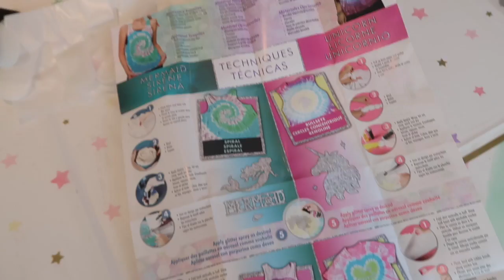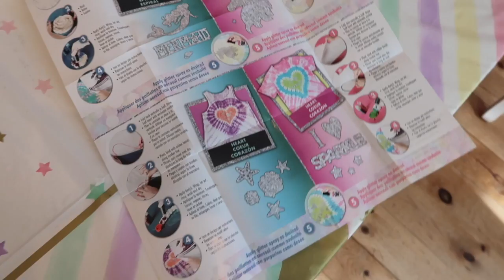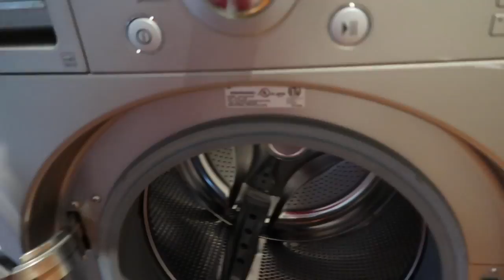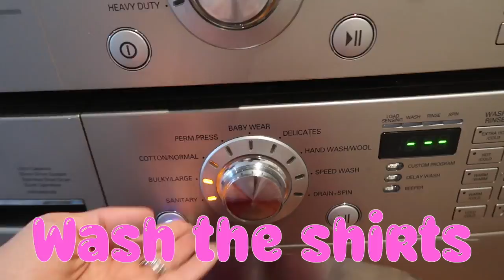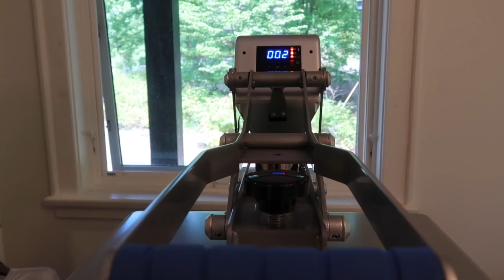DIY Tie Dye Shirts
Watch to see how to create your own tie dye shirts! A fun activity for kids to do!